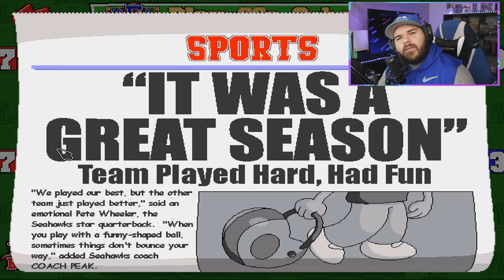GREATEST SUPER COLOSSAL CEREAL BOWL OF ALL TIME! - 2021 Backyard Football Week 17 - Screen Peakers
SCREEN PEAKERS PRESENTS: 2021 Backyard Football Season!

Week 17. This is it. The Seahawks battle the Amazing Pigskins for the championship. This is the Super Colossal Cereal Bowl.

Backyard Football (1999) - PC

The Screen Peakers Video Game Channel is a place for best friends to talk games, share their opinions and peak together!

Follow the Screen Peakers on Twitch for LIVE PEAKING!

Follow the Peakers on Instagram @screenpeakers!
Follow Tony on Twitter and Instagram @iamtonyreavis!

Join the conversation by joining the official Screen Peakers Podcast Discord!